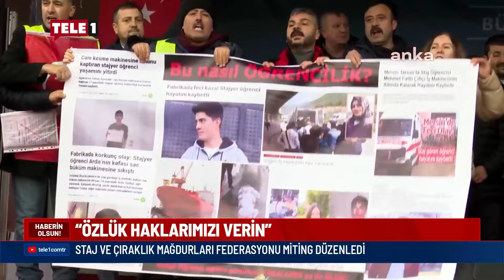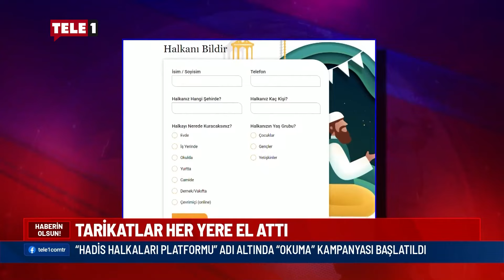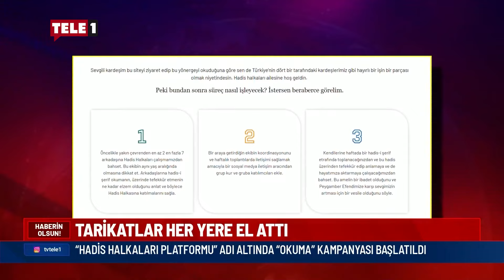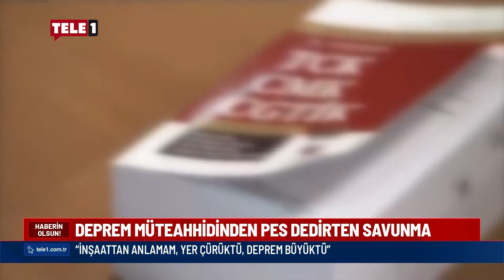Kayıplarımız nerede? | HABERİN OLSUN (22 OCAK 2024)